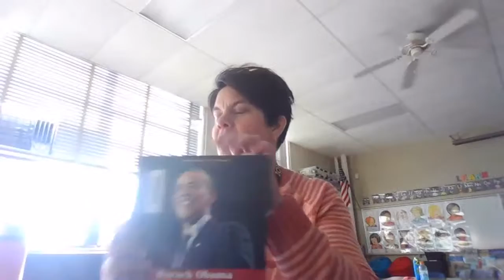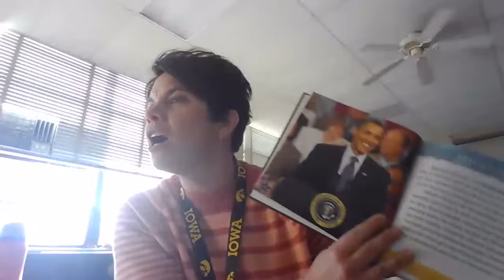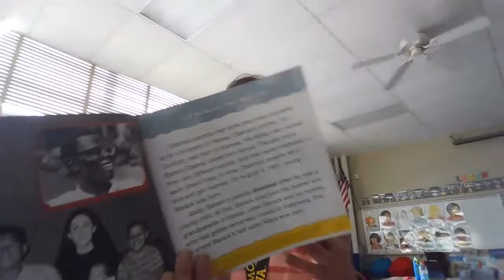February 3, 2022